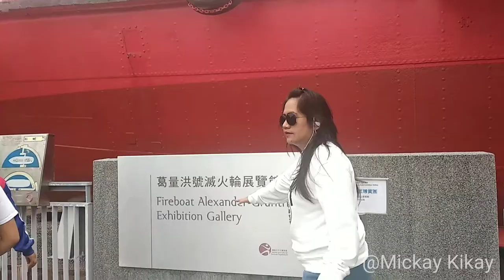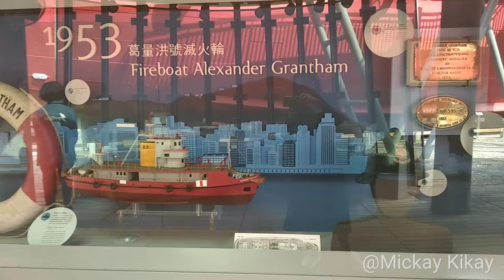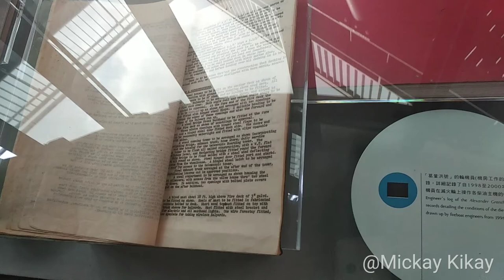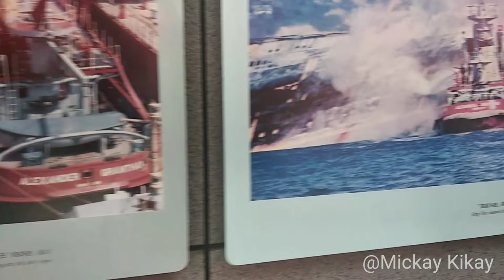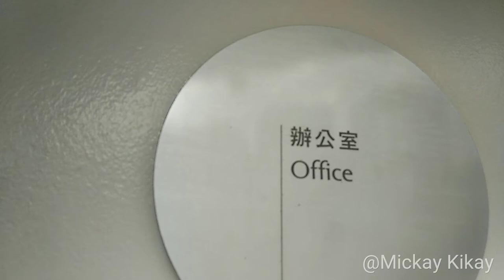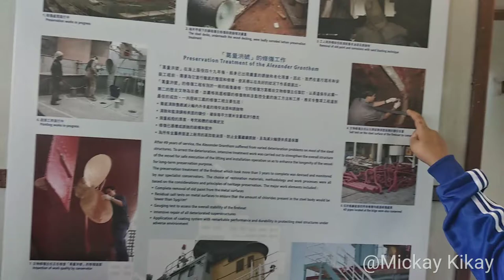ALEXANDER GRANTHAM FIREBOAT(SHORT TOUR)@QUARRY BAY PARK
The Alexander Grantham was a fireboat of Hong Kong's Fire Services Department. The fireboat was named after former Governor Sir Alexander Grantham. The boat has since retired from service and been replaced by other vessels.